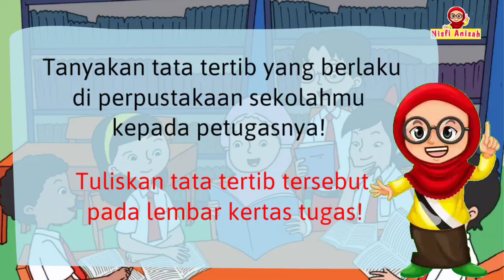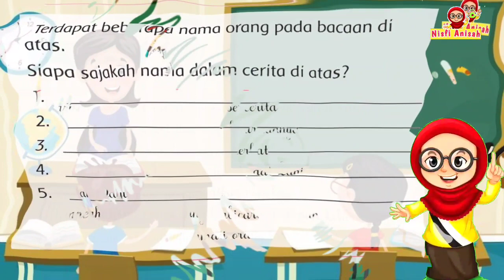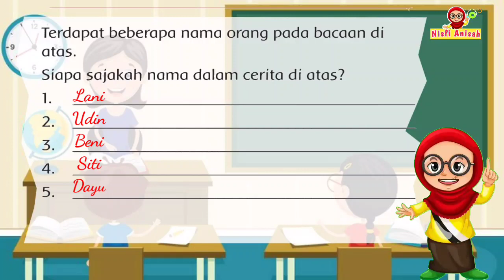KELAS 2 TEMA 6 SUBTEMA 2 PEMBELAJARAN 5 TATA TERTIB DI PERPUSTAKAAN SEKOLAH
VIDEO PEMBELAJARAN SD
KELAS 2 TEMA 6 SUBTEMA 2 PEMBELAJARAN 5 TATA TERTIB PERPUSTAKAAN SEKOLAH

Halo sobat Nisfi!👋
Berjumpa lagi di channel Nisfi Anisah, channelnya pembelajaran sekolah dasar.

Masih semangat belajar? Semangaat!
Yuk kita lanjutkan kegiatan belajar!

Pada kesempatan ini, saya ingin berbagi video pembelajaran sekolah dasar kelas 2 tema 6.
Materi pembelajaran pada video ini sesuai dengan buku tematik kelas 2 tema 6 kurikulum 2013.

Semoga dengan adanya video pembelajaran sekolah dasar ini dapat memudahkan bapak ibu guru, orang tua dan peserta didik kelas 2 dalam memahami materi pembelajaran tematik kelas 2.

Sekian...

Salam,
Nisfi Anisah